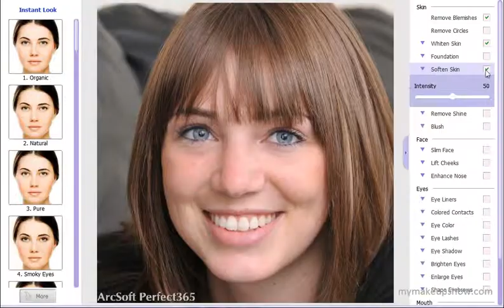Perfect365 Orange Makeup Look - Part 2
With Perfect 365, you can try any virtual makeup look before purchasing your cosmetics. Just upload you photo and see how you look with this orange makeup look. It will make you look lively and impressive.